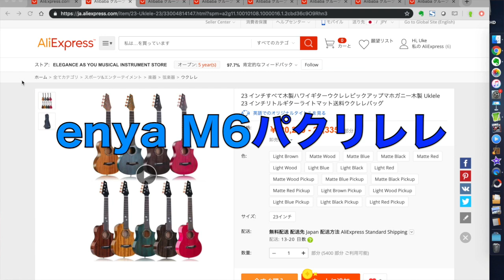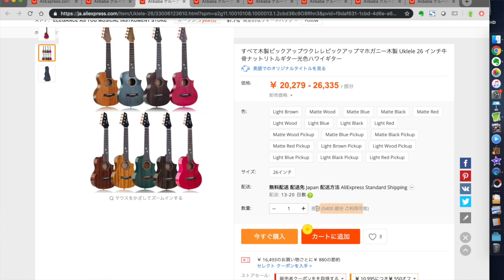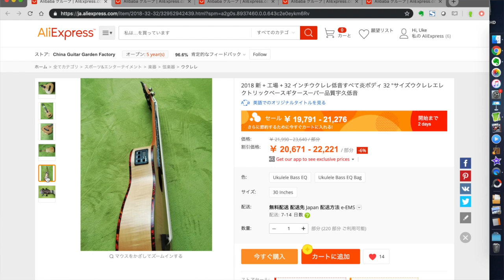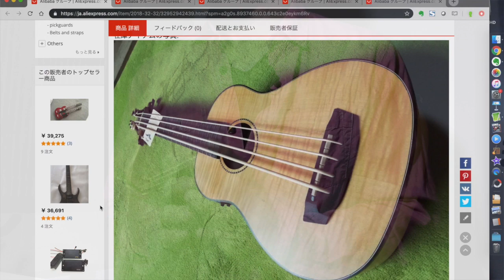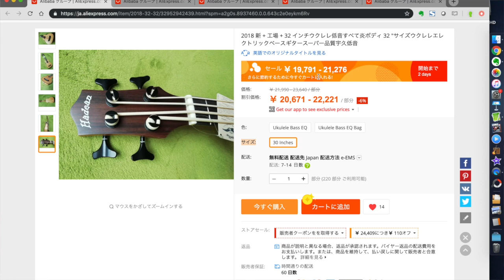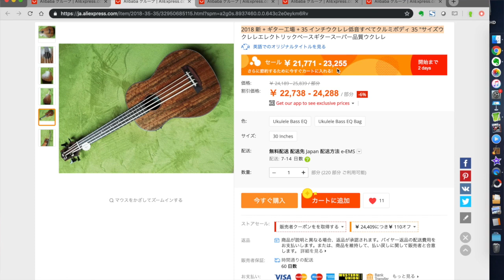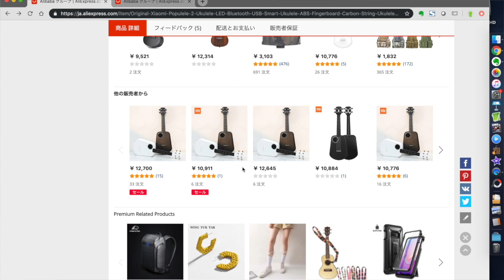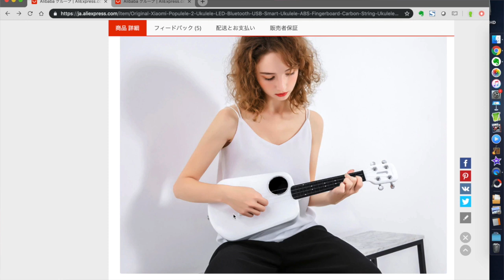蟻特急パトロール2019春｜良さげ？な器材を発見しました！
今回もまた興味深いウクレレが発掘されております。大漁ですｗ！

◆M6パクリレレ（コンサート、テナー）

◆Hadean 32”ウクレレベース・フレイムメイプル

◆Hadean 32”ウクレレベース・ウォルナット・フレットレス

◆Hadean 35”ウクレレベース・ウォルナット

Camera : iPhoneSE with Pin-Mic
- UkeHouse(ユークハウス) UTube Vlog